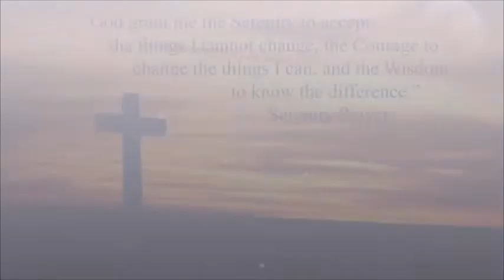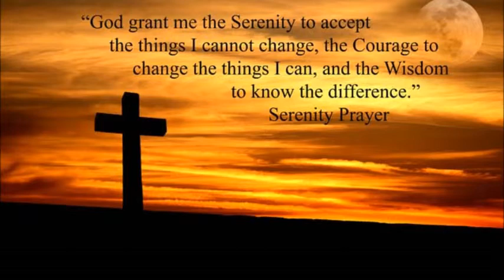Im So Proud Of You Mama~Movie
Dedicated to My Wife! Love You 2nuch!